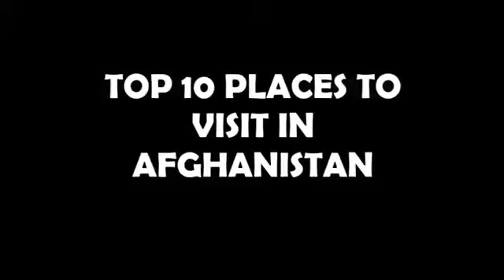Afganistonning qadimiy va taniqli joylari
Afg'oniston xaqida fikrlaringiz qanday ulashing. Va sizga dunyoning qaysi davlatlar tarixi qiziqtiradi